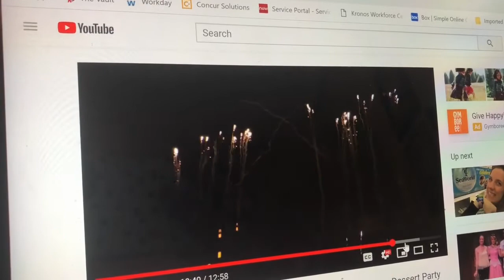Heigh Ho, Heigh Ho -- 11.9.18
Katie does non-day job stuff and Duncan does normal day job work.